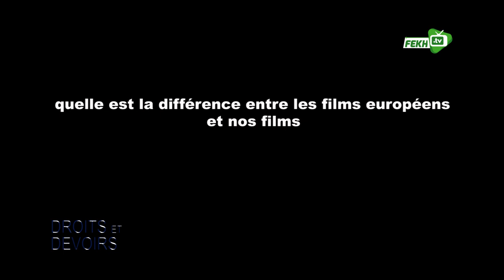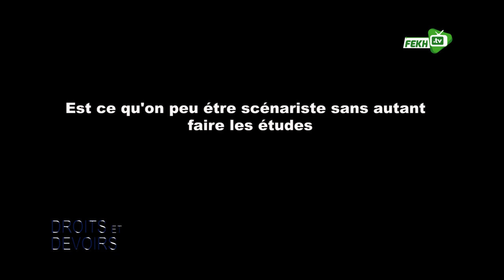BOUCOUNTA MBAYE : DÉCORTIQUE LES ÉTAPES D'UN SCÉNARIO